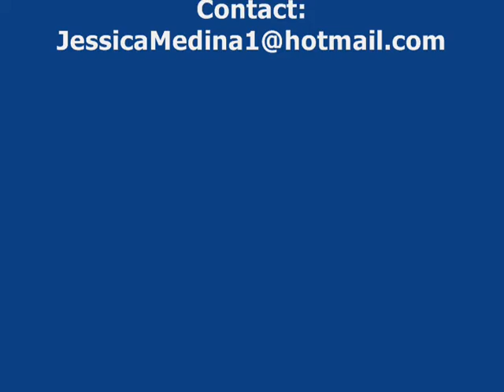Jessica Medina Reel ( Bilingual Reporter )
Jessica is a Freelance Bilingual reporter (Spanish/English)